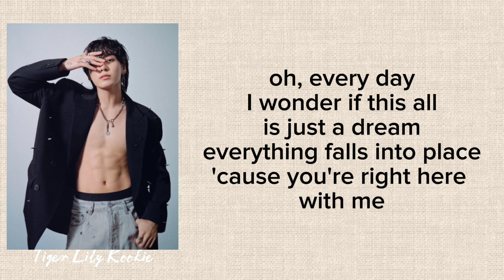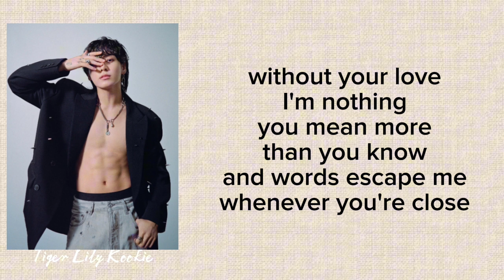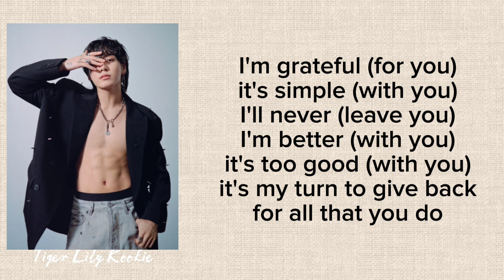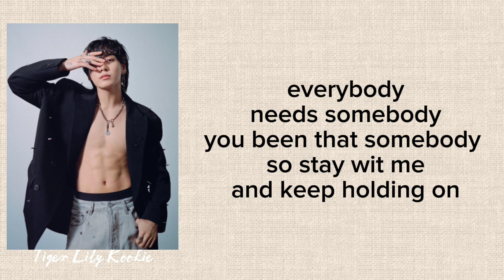Jungkook - 'Never Let Go' Lyrics